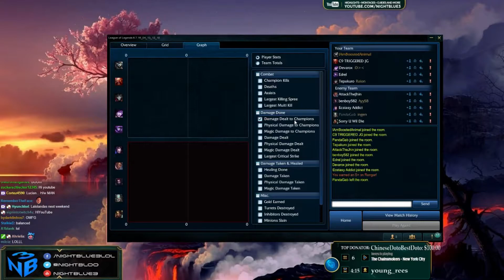Nightblue3 Rengar Montage 38 Kills in 1 Game Epic 1 Shots Annihilation Highlights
Nightblue3 Rengar Montage 38 Kills in 1 Game Epic 1 Shots Annihilation 4/18/2016 Highlights Destroyed Tilt GG FreeElo Challenjour